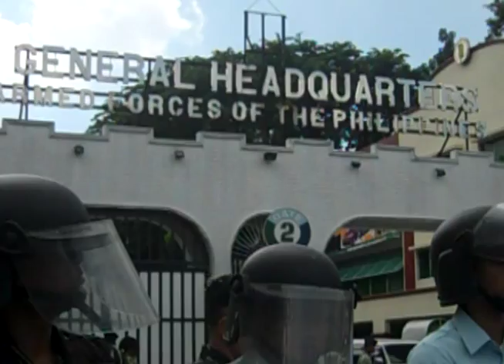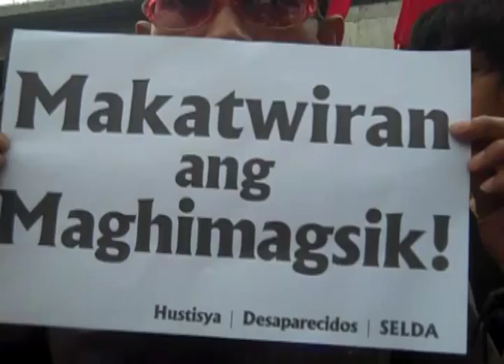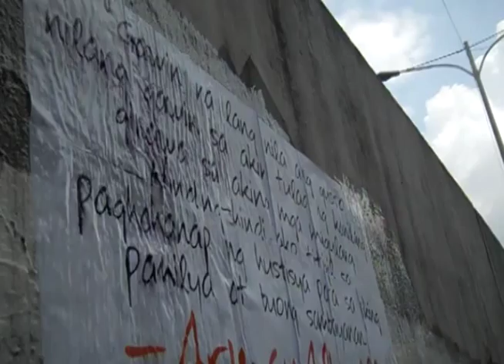REBOLUSYONARYONG PAHIMAKAS KAY KA ARMAN ALBARILLO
Sa huling byahe ni Arman Albarillo sa Kamaynilaan noong Hulyo 5, 2012, sinalubong siya ng kasapian ng iba't ibang organisasyong pangmasang nagbigkis sa pagpupugay, sa kabila pagluluksa.   Si Ka Arman ay kabilang sa 11 pinaslang noong Hunyo 30, 2012 ng isang yunit ng AFP na kabilang sa walong batalyong naghahasik ng lagim sa Bondoc Peninsula ngayon.

Bago sumapi sa New People's Army, si Ka Arman ay pangkalahatang kalihim ng Bayan-Timog Katagalugan.  Dahil kilalang masugid na lider-masa, siya ay sinampahan ng iba't ibang inimbentong kaso at ibinilang sa ST 72 -- 72 lider-masa sa rehiyon na pinatawan ng isang warrant of arrest.  Kesa sa madakip nang walang laban, sumampa si Ka Arman sa hukbong bayan.  Matatandaang ang mga magulang niya ay nauna nang minasaker ng AFP, sa pangunguna ni Hen. (noo'y koronel) Jovito Palparan,  sa Mindoro, noong 2002

Bahagi ng pagpupugay sa bayani ng sambayanan, isang grupo ng kabataang artista ang gumawa ng "dikitrato", pagdidikit ng malaking larawan ni Ka Arman sa tarangkahan ng Kampo Aguinaldo, punong himpilan ng AFP.

Nakasulat sa mural ang pamosong bigkas ni Ka Arman sa pasistang pagpatay sa kanyang mga magulang:  "Gawin na lang nila ang gusto nilang gawin sa akin tulad ng kanilang ginawa sa aking mga magulang. Hinding hindi ako itigil sa paghahanap ng hustisya para sa aking pamilya at buong sambayanan."